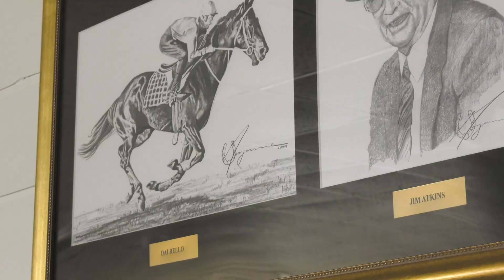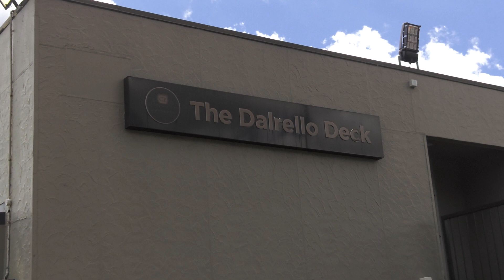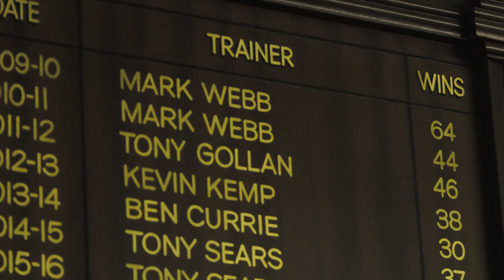Racing industry reflects on the life of Darryl Gollan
Just over a year ago, Darryl Gollan - a trainer, owner and breeder of race horses - passed away following a long battle with cancer at the age of 76.

Ahead of the celebration of his life this Friday, April 16 at the Toowoomba Turf Club, many friends have come together to recall Gollan’s efforts in the training game, his contribution to mentoring young jockeys, as well as his ideas and thoughts becoming common practice these days in the industry.